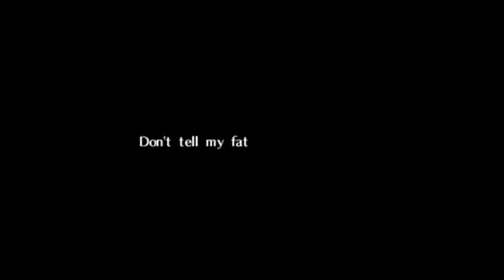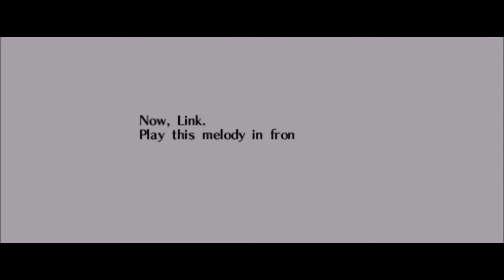The Legend of Zelda Prt 5 (Growing the F*** up)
Saturday livestream.

Harley: YAAAAAY!

We own no rights to the games all rights held to the creators.